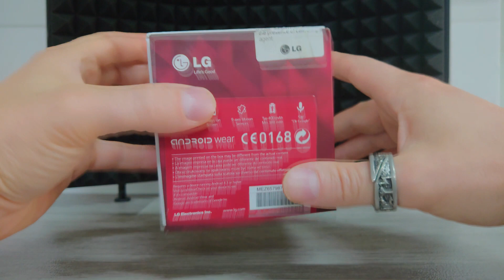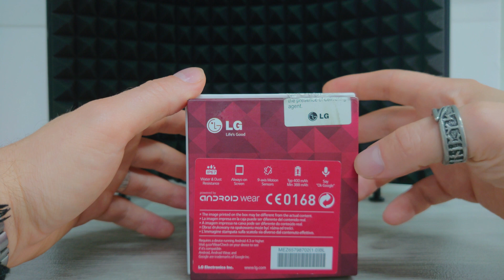LG G Watch Still worth it now?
A blast from the past. Find a deal on the classic LG G Watch? Get it!